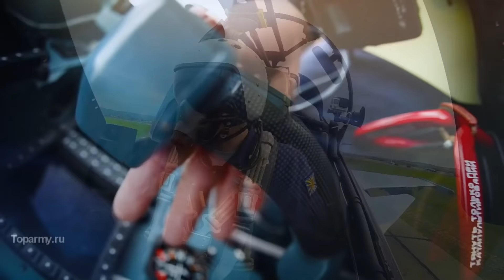МиГ 29 ОВТ вызывает Зависть Пилотов НЛО сверхманевренный истребитель Россия показательные полеты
Внимание, показательные полеты вызвали шок у западных экспертов теперь за 3 минуты :-),
чуть больше длится это видео. Просьба, к спецам, если можно, напишите фигуры высшего пилотажа выполняемые российским истребителем. Вы увидите полет легкого фронтового сверхманевренного истребителя МиГ-29 УВТ.
Запись должна иметь такой вид 3:00, значит фигура начата на 3 минуте видео, по такой же схеме, пишем и окончание маневра.
В видео отмечены некоторые фигуры высшего пилотажа «Казацкий замах», усложненный вариант Кобры Пугачева, «Мельница» и «Двойной кульбит», не знаю правильно или нет.
Не знаю насколько это применимо в воздушном бою, но к примеру у пилотов, даже есть расхожая шутка. Мол не гоже, летчикам истребителям бить в КОЛОКОЛА.